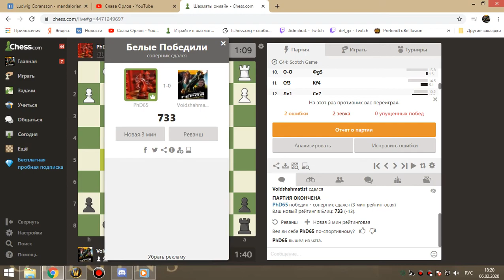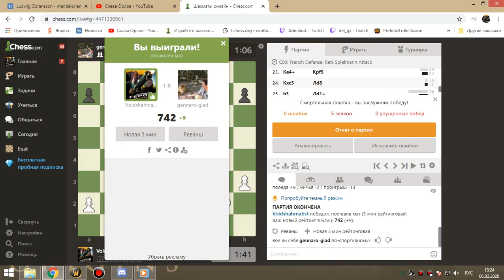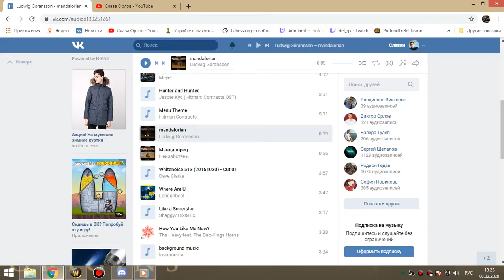3я часть ЗС бдк 06 02 20